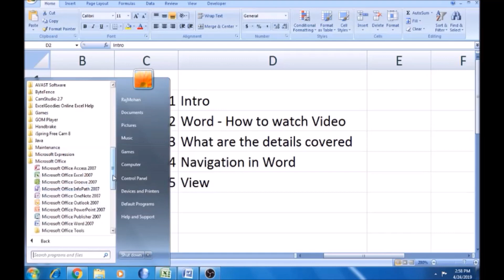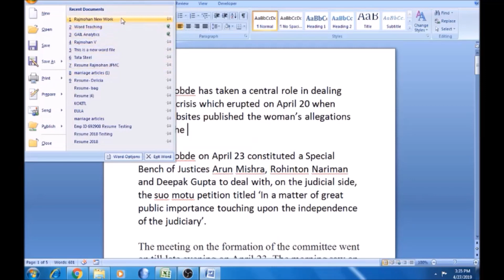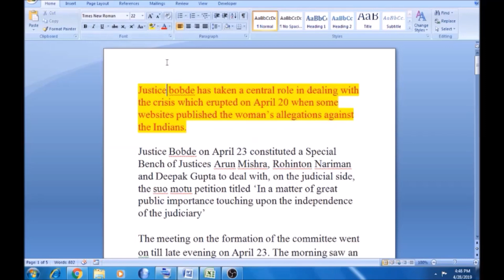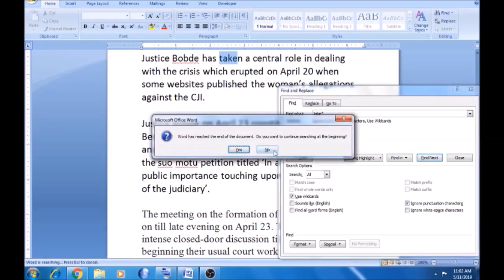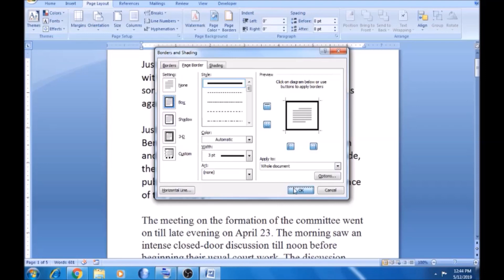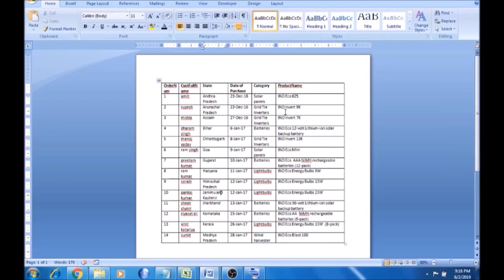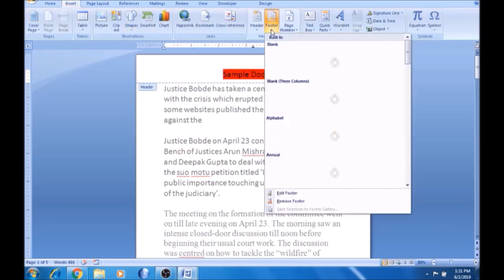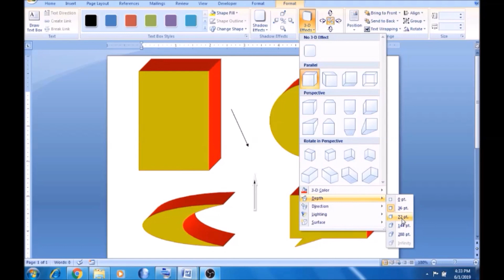Learn MS Word in 1 Video | Microsoft word in tamil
In this video we explained about the ms word or Microsoft word in 1 Video.